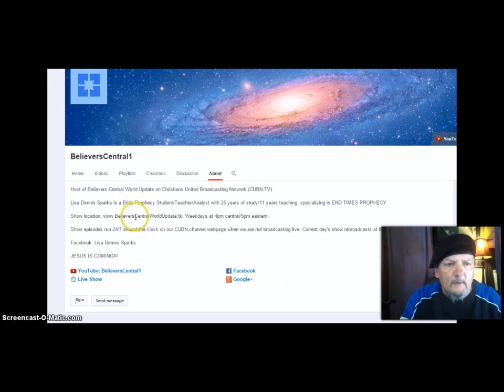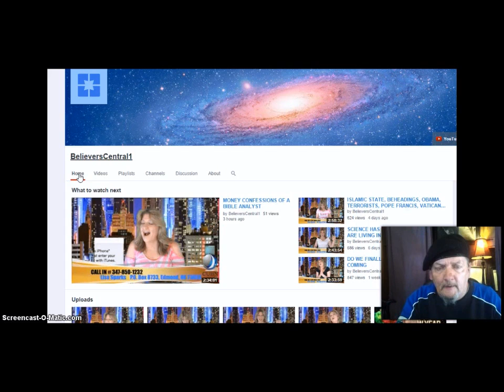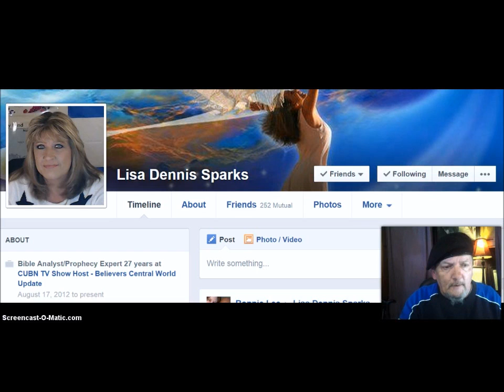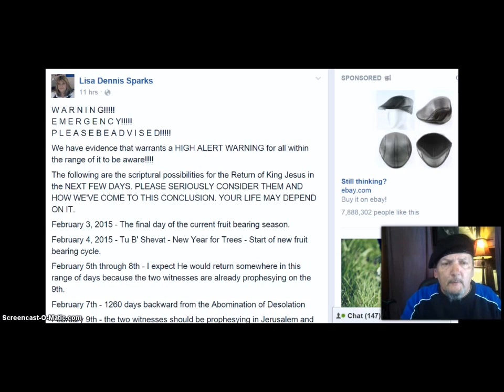Exposed! Lisa Dennis Sparks BelieversCentral1 False Teacher, Another Gospel!